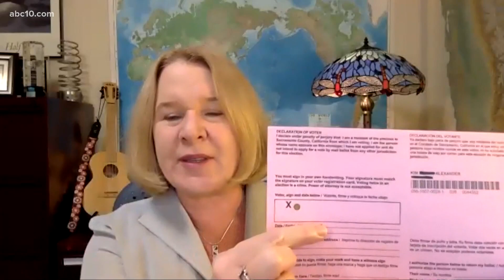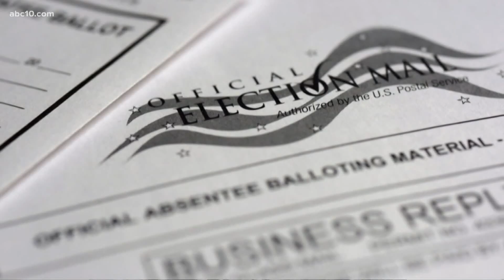Common mistakes to watch out for before casting your ballot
For those of you who are planning to work on your ballot for the 2020 election, here are common mistakes to watch out for.